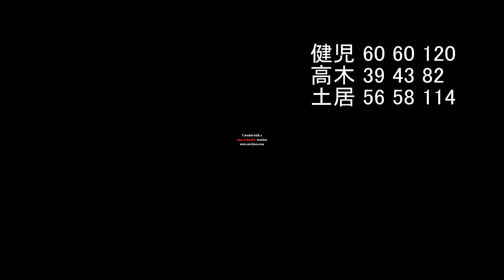「ゴルフラウンド動画」ピアスゴルフコンペ 2012.5.13 太閤坦CC.avi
ピアスゴルフコンペ　ゴルフラウンド動画です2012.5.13
太閤坦CC